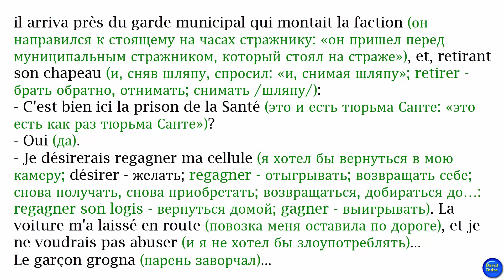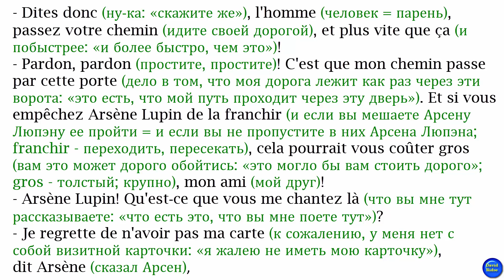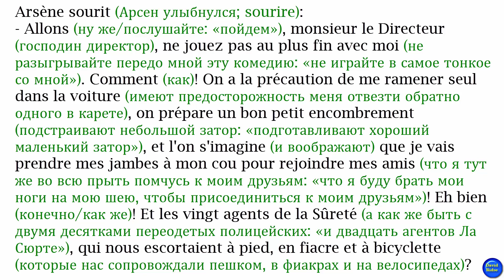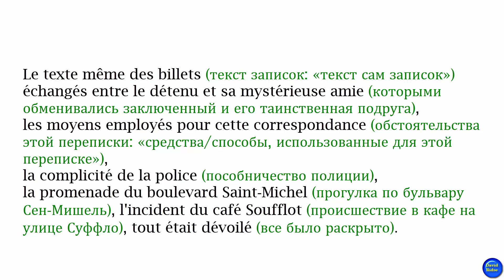III[5]. «Arsène Lupin, gentleman-cambrioleur» /М. Леблан/(L'évasion d'Arsène Lupin (Побег А. Люпэна)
18 просмотров  7 нояб. 2022 г.
«Arsène Lupin, gentleman-cambrioleur» /М. Леблан/
Глава №3  (L'évasion d'Arsène Lupin/Побег А. Люпэна/) (продолжение главы)
Французский язык с Морисом Лебланом. "Арсен Люпен, джентльмен-взломщик". [Narrateur  -  Alain Couchot]
Книгу адаптировали Майя Сандомирова и Илья Франк
(без упрощения текста оригинала)